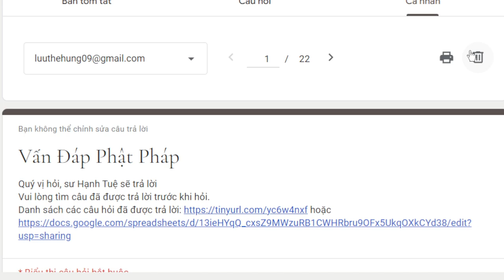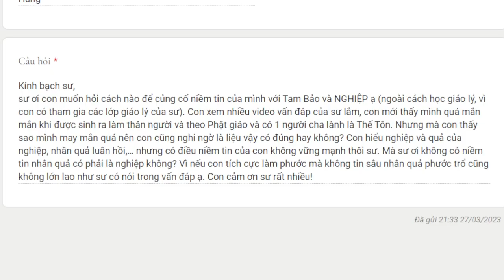1970. Làm sao để tăng trưởng niềm tin?